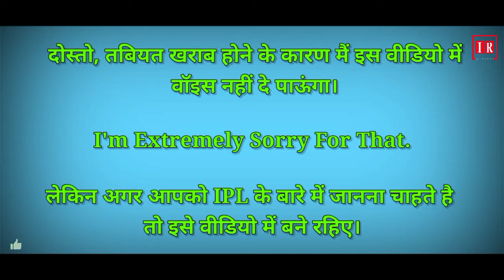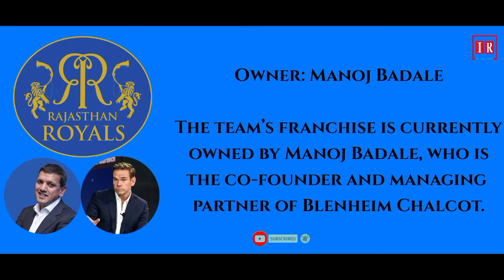Who Owned These IPL Teams In 2020 | Inforazz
• Knowledge Jo Aapke Kaam Aaye •

हैलो दोस्तो कैसे है आप सभी लोग, उम्मीद करता हूं कि अच्छे होंगे।

आज का वीडियो : 2020 में कौन - कौन है इन IPL टीम्स के मालिक ?

Today's Video : WHO OWNED THESE IPL TEAMS IN 2020.

तो दोस्तो अगर आपको वीडियो पसंद आए तो इसे लाइक करिए और अपने दोस्तो को शेयर जरूर करिए और अगर आप मेरे चैनल पे नए है तो चैनल को सब्सक्राइब भी कर लीजिएगा।

                   ▪️▪️Must Read▪️▪️

All Images,Pictures,Video Clips and Music showed in this video belongs to respected owners.